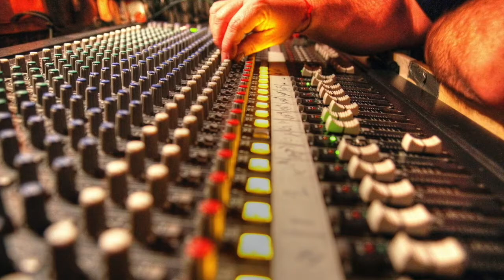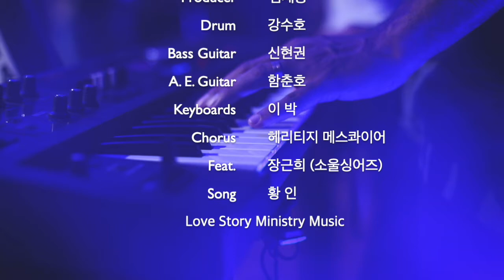성령이여 들으소서 by 황인(Feat.)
성령이여 들으소서
황 인 (Feat.)
더 브래드 워십 (The Bread Worship)
사랑이야기 Song Book
작사 김현중
작곡. 편곡 김재중
Drum 강수호
Bass Guitar 신현권
E.Piano. Keyboards 이박
E. Guitar 함춘호
Chorus  해리티지 메스콰이어
producer 김재중 사랑이야기

 성령이여 들으소서
         [가사]
1] 이 땅에 가득한 당신의 백성들
    눈물의 기도 들으사
    열방이 주께 돌아올수 있도록
    성령이여 우리 기도소릴 들으소서
    성령이여 주의 길로 우릴 이끄소서
   이끄소서 주의 길로 우릴 이끄소서
   성령이여 성령이여 우릴 도우소서

2] 열방을 향한 언약의 말씀을
    부흥의 세대에 주소서
    열방이 주를 볼 수 있게 하소서

음원
갓피플 뮤직